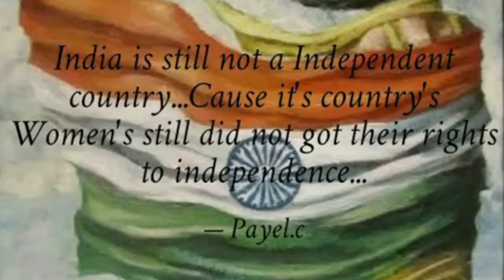LEDU SWATANTRAMU || TELUGU RAP SONG